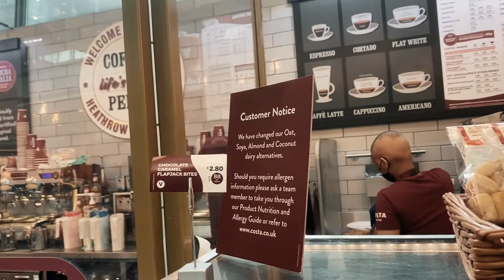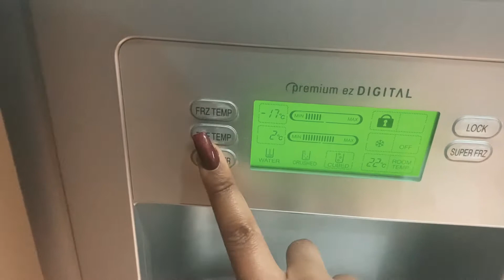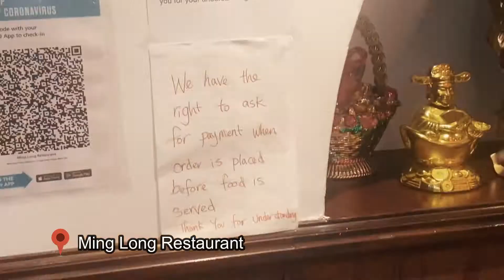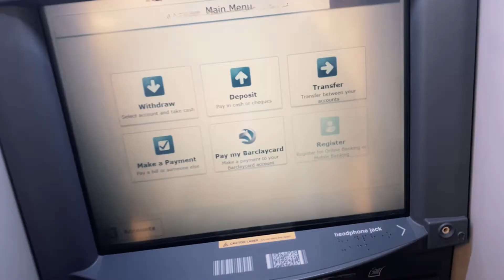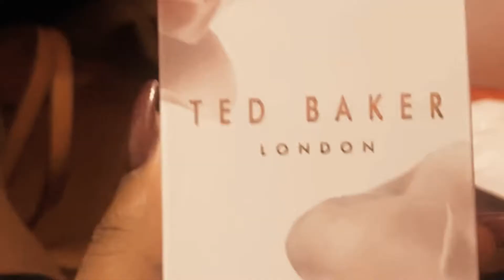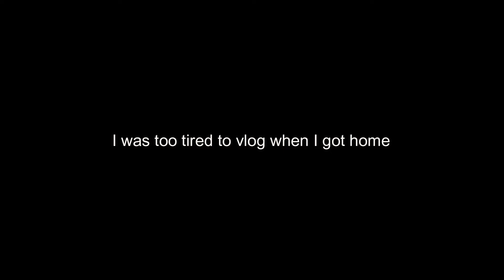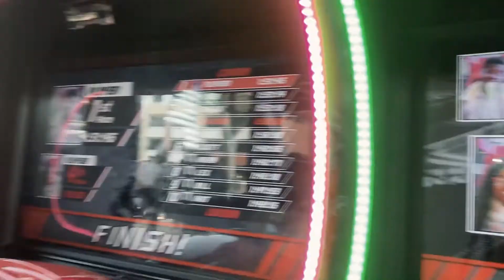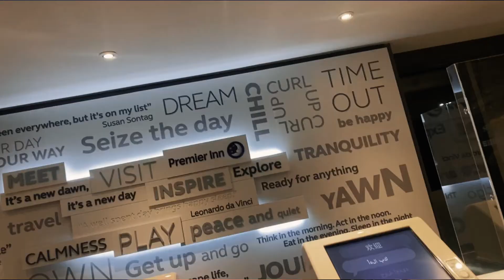Visiting London Again After Two Years: Graduation, Shopping, Games, etc. | Travel With Me Vlog ✈️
You guysss, it’s my first travel vlog!! After getting my law degree from University College London (UCL) in August 2020 – at the height of the pandemic – we were finally invited for an in-person post-COVID graduation ceremony two years later. We decided to use this opportunity to have a family vacation. Join me in this vlog which features a graduation ceremony, shopping, meet-ups, food, games, and pure vibes!!

Intro: 00:00
Day 1 | Saturday: Arrival + House Tour 00:13
Day 2 | Sunday: Shopping + Food 07:52
Day 3 | Monday: More Shopping 10:48
Day 4 | Tuesday: Meet-Up, Shopping and More 13:24
Day 5 | Wednesday: Graduation + Dinner 16:02
Day 6 | Thursday: Meet-Up With Friends 21:40
Day 7 | Friday: Meet-Up With Friends 24:22
Days 8-11: Gaming + Travelling + Absolute Chaos! 25:48